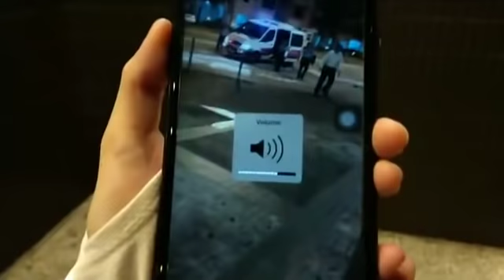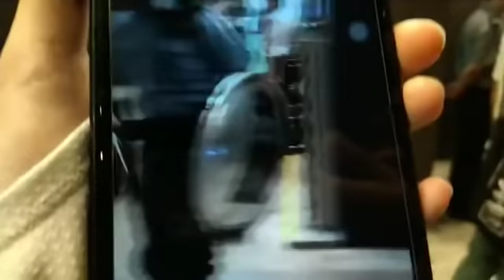【黑色十一全城激戰】次日凌晨，現場直擊大批警察於杏花邨戒備，並與在場記者理論。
正值中共建政70週年國殤日，香港民陣今天 10.1 遊行上訴被駁回，有網民改為發起「六區開花」，於灣仔、黃大仙、深水埗、屯門、荃灣、沙田 6 區舉辦集會。隨後由集會、遊行演變為全城激戰。次日（10月2日）凌晨，大批警察於杏花邨戒備，並與在場記者理論。（stand news）